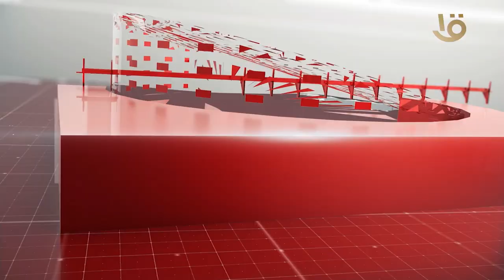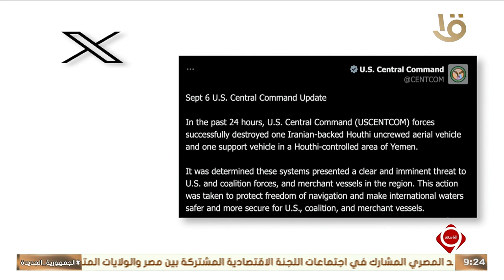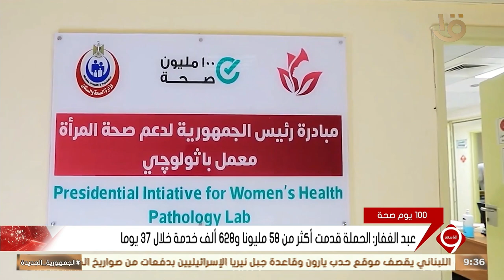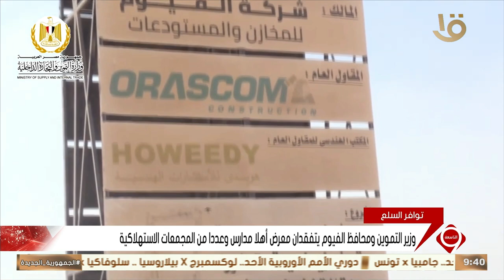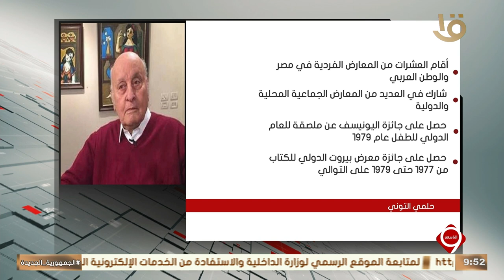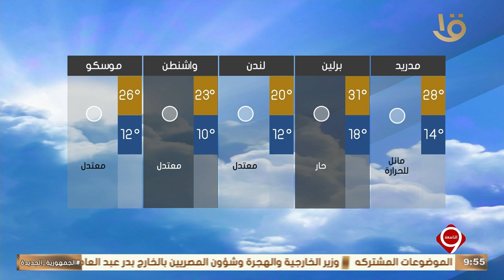نشرة التاسعة | أهم الأخبار السياسية والاقتصادية محليا وعالميا.. 7-9-2024